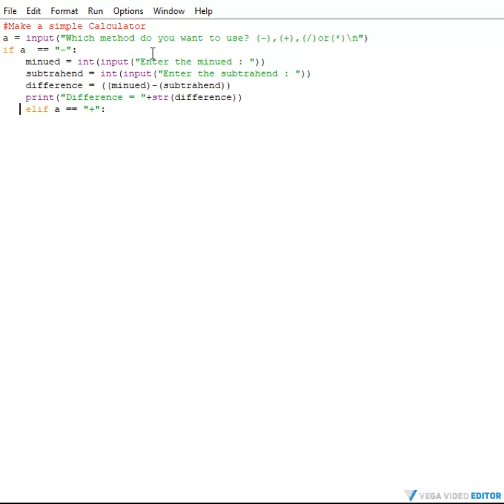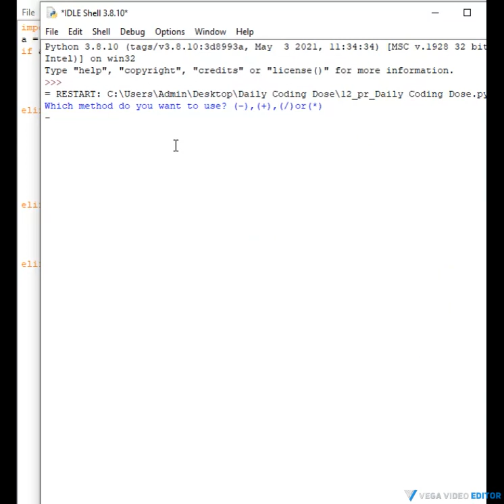Calculator in 2 minutes using Python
Hey there!
This video is about a simple Python question which is -
Make python calculator.
The solution to this problem is -